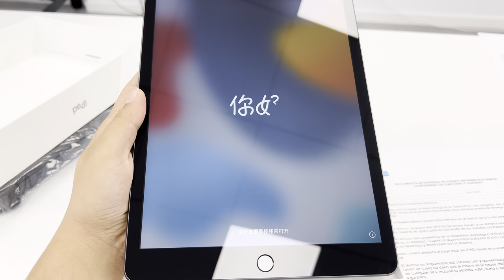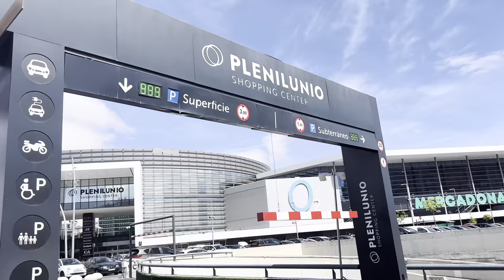Inicio mis estudios en ESPAÑA🇪🇸.Visito el CENTRO COMERCIAL MÁS GRANDE DE MADRID😌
Hola!!! Por fin un nuevo LOGRO más .Se los había estado ocultando para darles la SORPRESA 😳.Espero les guste este video y que junto a mí podamos celebrar otro sueño más en este hermoso país .NO TE LO PIERDAS .

Perfil de la Peluquería

DOCUMENTACIÓN PARA HOMOLOGAR BACHILLER EN ESPAÑA DESDE 🇨🇺.